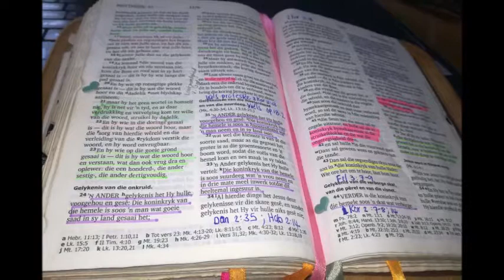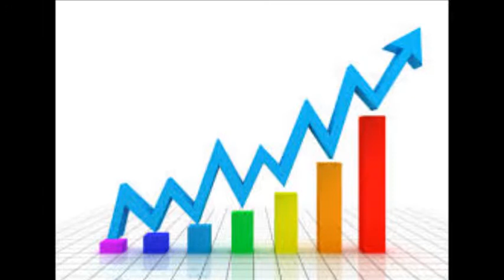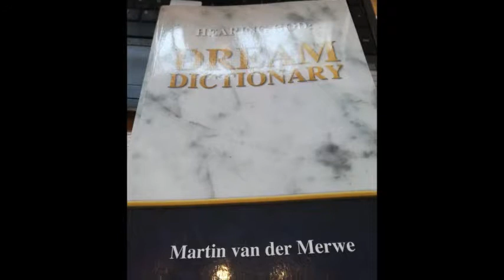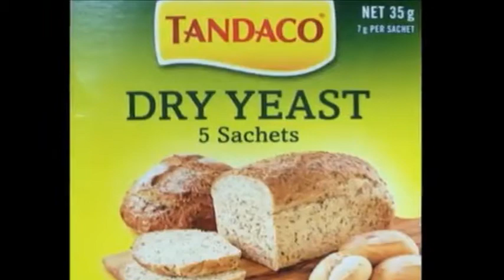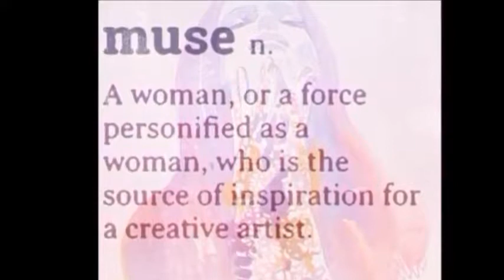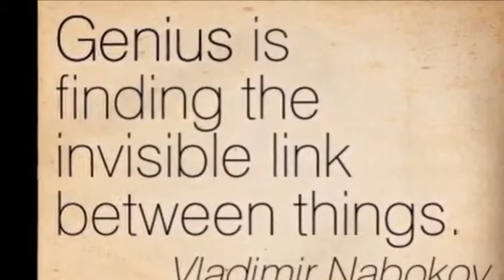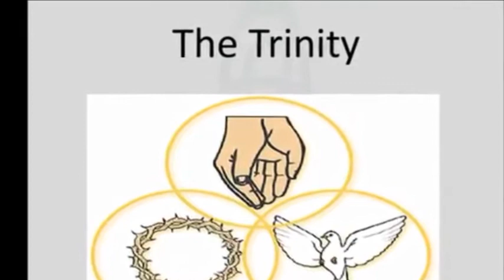Bet-Seber Seëningsvideos vir Prinsessies wat in bediening staan – Week 34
Ek het hierdie video/teaching ongelooflik baie geniet – how the satan blocks our prayers, ek sal die link hier onder plaas tesame met die links van die video reeks wat ek ook hieroor gemaak het, net omdat dit my so baie geinspireer het, my laat anders dink aan gebed. Maar dit is my wens en my seëning vir jou vir hierdie jaar, mag God ook jou laat geinspireer voel oor dinge van Sy Woord, oor die dieper Geestelike dinge dat dinge jou ook so laat lewendig voel om dit ‘n hele paar keer te kyk, om ook iets daarmee te maak, soos wat ek die videos gemaak het. Maar verder mag ons iewers in die toekoms op die plek kom dat dinge wat ons kreatief maak, antwoorde op gebede ook so ander mense inspireer om dit nie net te kyk nie, maar ook om dit te bestudeer en ‘n doggy bag kennis en wysheid daaruit te kry – something that you can take home.
Ek wil ‘n bietjie praat oor my Hug in a Mug journey – ek het die spesiale lekker koffie ontdek verlede jaar by my haarsalon, van daardie punt af het dit een van my gunsteling geskenke gekoop wat ek vir mense begin koop het. Iemand het op ‘n stadium vir my vertel van ‘n hug in words dit was op dieselfde stadium wat ek die liefdesverhouding gehad het met hug in a mug koffie, ek het begin bid dat ek ook die hug in words vir mense kan gee soos waarvan my vriendin gepraat het. Eendag ry ek agter ‘n hug in a mug trokkie en ek het my gebed vergroot ek soek sommer nou ‘n trokkie vol van hug in words wat ek vir mense wil uitdeel, en maande later het die inspirasie gekom om al die seënings videos te maak oor die Desember vakansie, dalk is dit my arsenaal van hug in words waarvoor ek gebid het. Mag jy ook sulke super size gebede daagliks ontvang, daarvoor bid en mag jy sommer op ‘n WOW manier die antwoord daarop kry. Jesus het die waterkoppie van die Bybel genees met ‘n drukkie, as jy die Hebreeuse woord gaan opsoek, ek dink werklik ons onderskat die waarde wat daar is in ‘n drukkie, mag ons ook trokkies van hugs kry wat ons kan uitdeel vir ander om genesing te bring.
I origins was vir my een van die mees profound diepste Geestelike films alhoewel dit ‘n sirkulêre film is, die persoon het die getal 11:11 orals gesien en dit begin volg. Ek het nogal baie hieroor begin wonder, kort nadat die ratte in my gedagtes aangeskakel is het ek ‘n bevestiging gekry deur om ‘n droom seminaar by te woon waar daar twee sulke Geestelike getuienisse gegee is om te verduidelik dat God praat werklik met ons deur getalle. So mag God ook so op sulke unieke maniere met jou praat al is dit deur ‘n gewone sikulêre film om te sê Hy sal jou lei.
Ek bid werklik vir jou vir ‘n Gees van kreatiwiteit, hierdie podcast van Rob Bell het soveel Kersfeesliggies vir my laat aangaan, ek moes dit net doodeenvoudig verander in ‘n video – mag jy ook so ge-inspireer word om werklik kreatief te wees, mag God jou vervul met die Gees van kreatiwiteit die week.